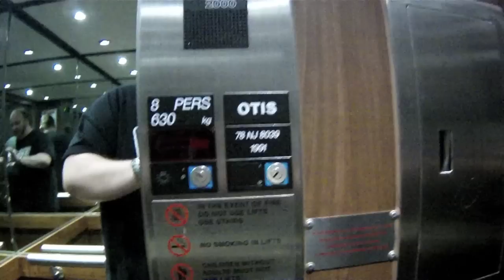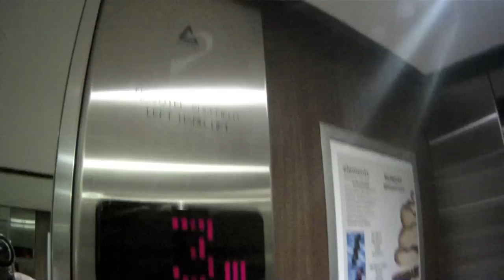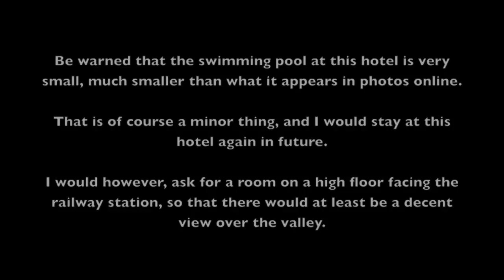Hotel Review: Novotel, Sheffield, South Yorkshire, England - March 2015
I stayed one night at the Novotel, Sheffield in March, 2015. It was a Saturday night, I booked a double room for two people with Booking.com for £79.00 (room only). The advertised breakfast price on Booking.com was £13.95, which we were not prepared to pay, however, upon check-in breakfast was offered at £9.95 - if booked before midnight. We decided to go with that option. If you are using Booking.com to book a room here, go for the room only option, and pay for breakfast upon arrival.

The hotel is very well situated in Sheffield city centre, a 5-7 minute uphill walk from Sheffield railway station. You can enter from the Station side via the lower ground floor, or from the Winter Gardens side on the upper ground floor. If entering on the lower ground floor there are both stairs and a lift for getting upstairs.

Note on the lower ground floor there is also a fitness suite and swimming pool - it is a very small pool, and the changing rooms are tiny, so it's probably better to get changed in your room. You need to get a keycard from reception to unlock the doors to the fitness area and swimming pool.

Reception is large, colourful and bright, and the reception staff were all friendly and helpful. We were told upon check-in that an event was taking place and that there may be 'some noise' until midnight. They weren't wrong, it was boom boom boom until just after midnight. We didn't let it bother us, but I can imagine it would be an annoyance to many people.

I asked for a room with a view on a high floor, however my view was of student flats next door, not a nice view at all, and I was really disappointed by this. I specifically requested a good view on Booking.com (hoping for a view over the valley), but I didn't bother complaining this time, as we were heading straight out after check-in.

The room was the usual high standard that Novotel offer, no complaints really, other than the ironing board and iron taking up 50% of the wardrobe, and their being no small hand washing sink in the toilet room (I find this unhygienic).

We did enjoy our stay here, and I would stay again, but I would insist on a room with a better view.